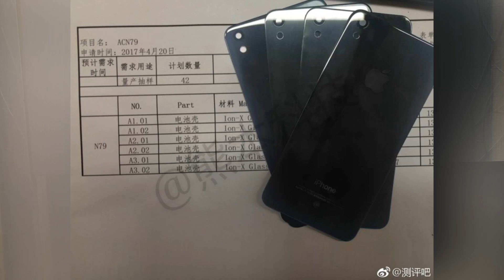Tech Talks & News #02 ● Nokia India ● iPhone SE ● Mi Home Store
Iss video me main aapko btaunga ki aaj ki tech tech news kya h or unke bare me kuch baat krenge